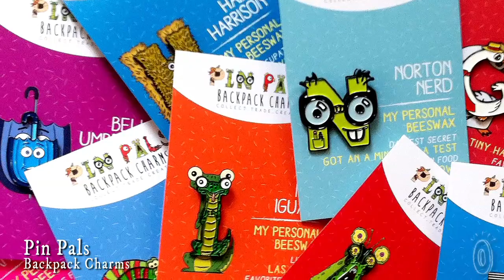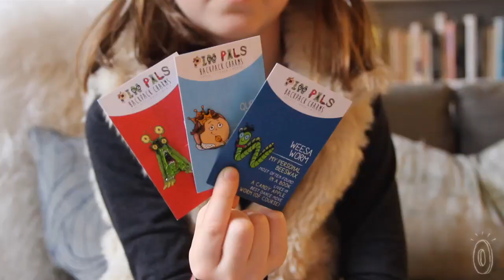Pin Pals - Backpack Charms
These backpack charms, discovered by The Grommet, are perfect for any little collector. Great for pinning to a backpack, pencil case, or even on a bulletin board.